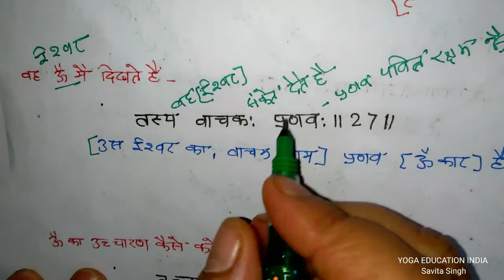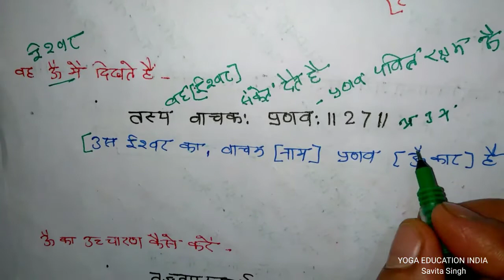योगसूत्र (समाधिपाद) Part 6 सूत्र संख्या 26 से 29 तक ईश्वर की विशेषताएं NET/JRF MA YCB"Savita Singh"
इस वीडियो के माध्यम से आप सभी विद्यार्थी। योगसूत्र (समाधिपाद) Part 6 सूत्र संख्या 26 से 29 तक ईश्वर की विशेषताएं में ईश्वर को गुरु, ओम् का उच्चारण उसका नाम। तथा चिंतन का फल।। सरल व्याख्या में समझ सकेंगे ।।आपका सुझाव आमंत्रित है।। योग सिलेबस के अनुसार। 😊🙏🏻 NET/JRF, MA, YCB"Savita Singh"